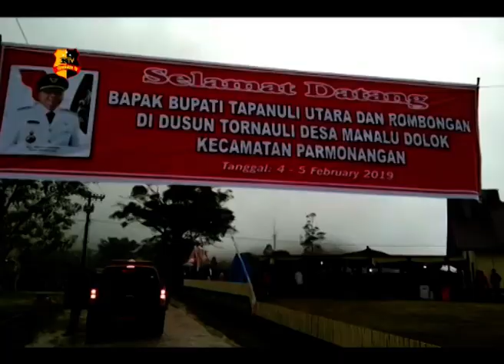BUPATI TAPUT NIKSON NABABAN BANSOS DI DUSUN TORNAULI